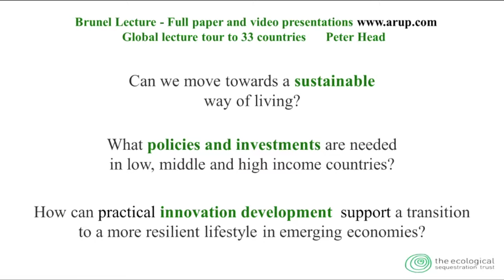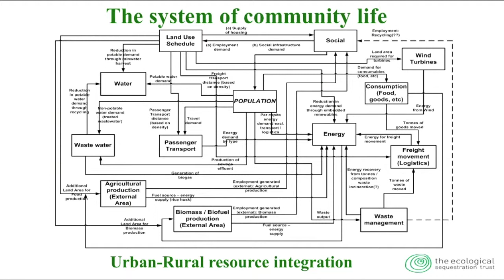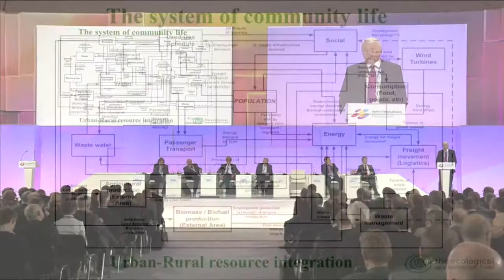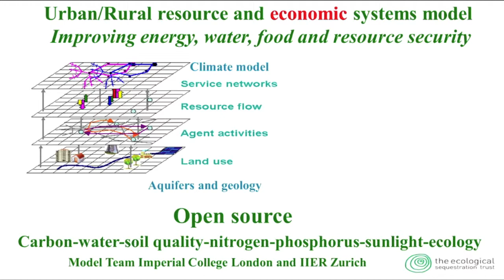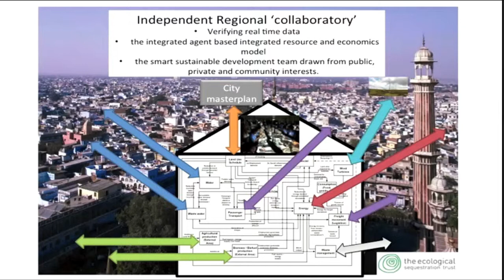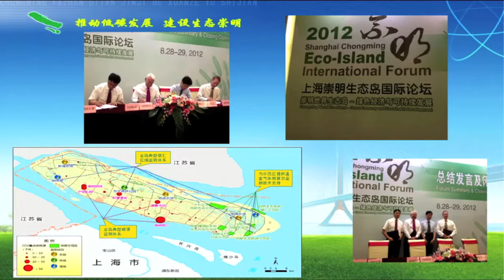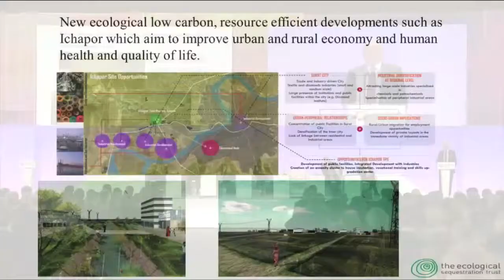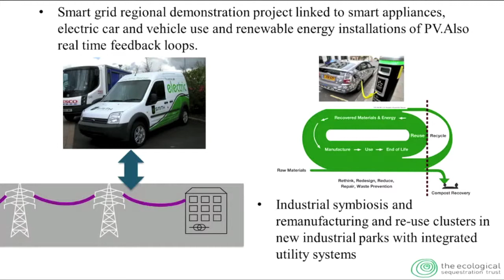Открытые инновации - Питер Хед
Питер Хед, Основатель и председатель, The Ecological Sequestration Trust
"Инновации в развитии городских и сельских территорий"